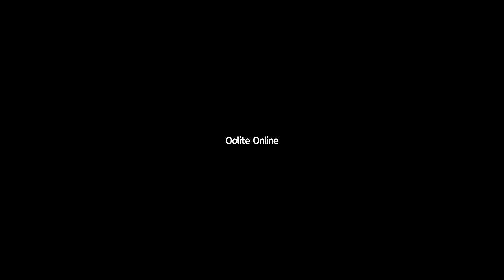Art Films: Museum Town Q&A with Jennifer Trainer and Thomas Krens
Post film discussion with director Jennifer Trainer & Oolite Arts CEO/President Dennis Scholl. Scholl and Trainer were joined by Thomas Krens, Chairman & CEO of Global Cultural Asset Management, LLC and EMRCA, Inc.